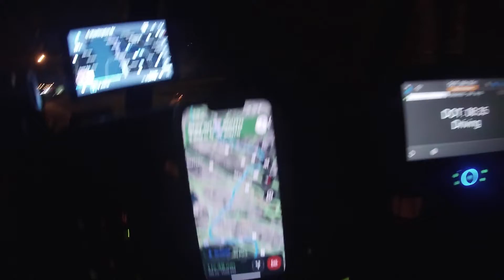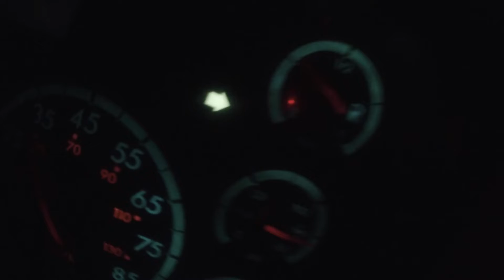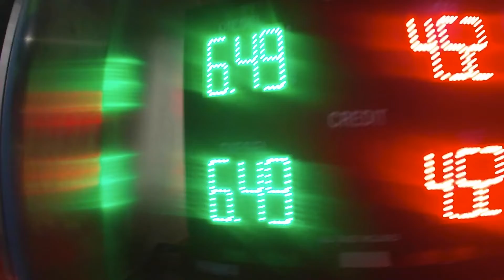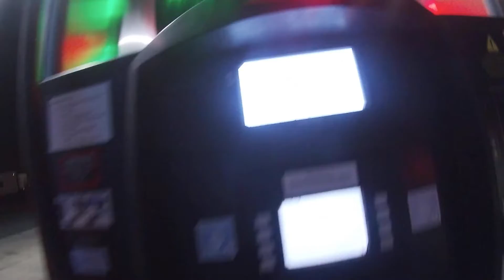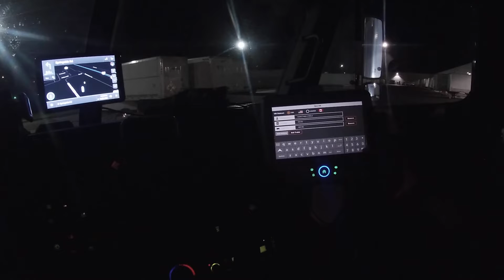Doubled Up On Loads CT-NJ-MD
I know it’s been a while since I posted on here but we got some great news getting ready to touch YouTube hope you guys enjoy me playing catch up with videos I should have been posted.